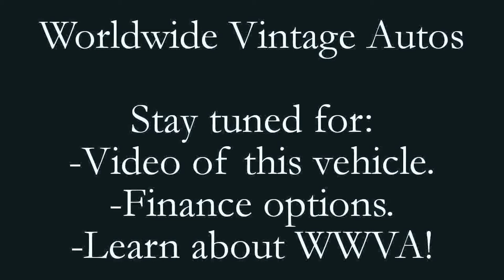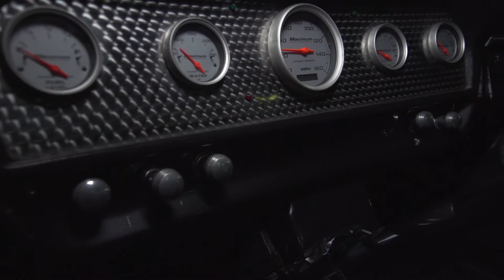1990 JEEP GRAND WAGONEER SILVER